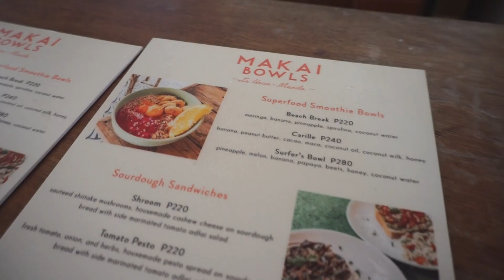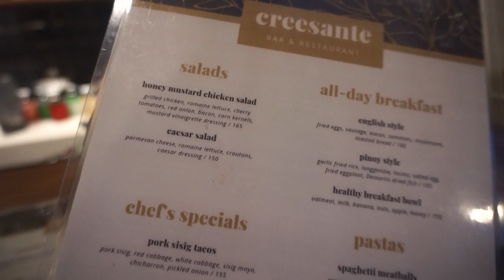Buying our beach ride! | La Union 2021 | Kubo Living | Jasmine Flores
Thank u for watching and see you in the next vlog!  :)